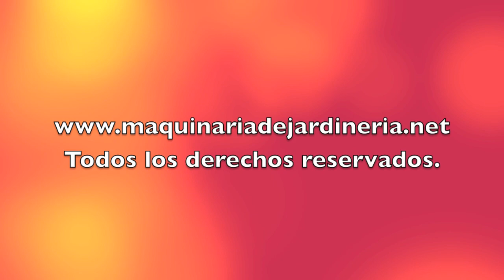Remachador de cadenas de motosierra maquinariadejardineria.net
Remachadora de maquinariadejardineria.net ,adquierala sin problema en nuestra web de cadenas de motosierra , con la que podrá hacer sus cadenas a medida o reparar las cadenas  a las que se les rompa un remache,